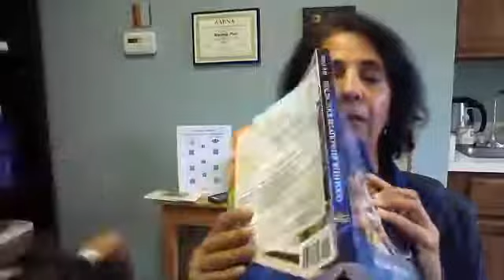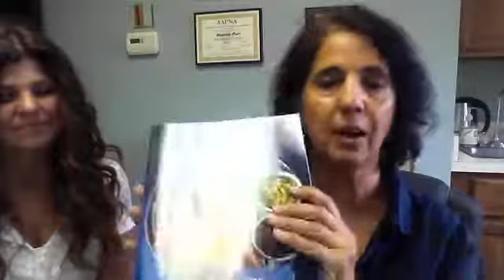Explaining Ayurveda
What is Ayurvedic Medicine?  How is it holistic.  Get your answers to most frequently asked questions in this video